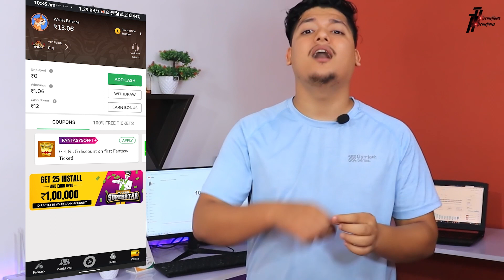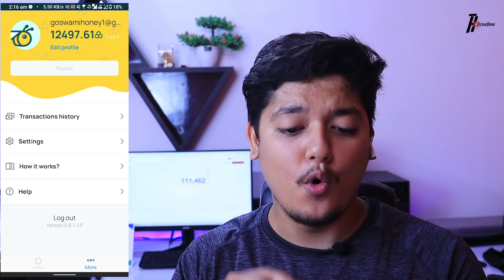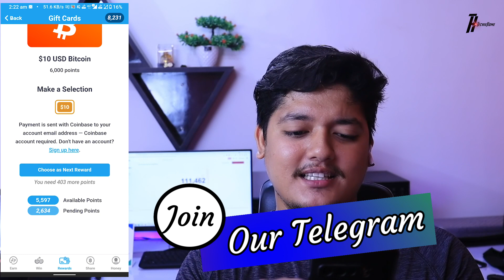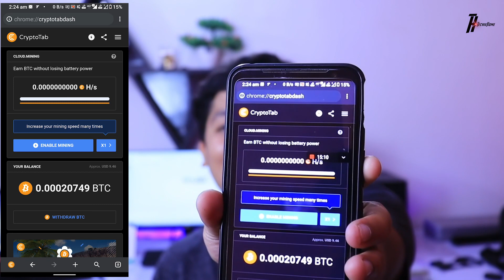Top 5 Cryptocurrency Mining App In India 2021 🤑 | Best Mining App For Android 🎁 | Earn Free Bitcoin🔥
In this video, we are talking about the Top 5 Cryptocurrency Mining App In India 2021 & Best Mining App For Android .

Use Refer Code: YOY6A9F4

Invite code: Techie

     Invite code: RYFP3R

1- top 5 bitcoin earning app 2021
2- mine cryptocurrency on android
3- mine free crypto using your phone
4- best mining app for android
5- best cryptocurrency app in india
6- earn free bitcoin instant withdrawal
7- best mining site for bitcoin
8- crypto mining app android
9- real mining app for android
10- real bitcoin mining sites
11- real mining website payment proof
12- Crypto Mining on Android
13- dogecoin mining app android
14- bitcoin mining app